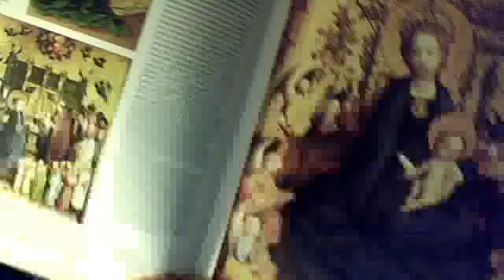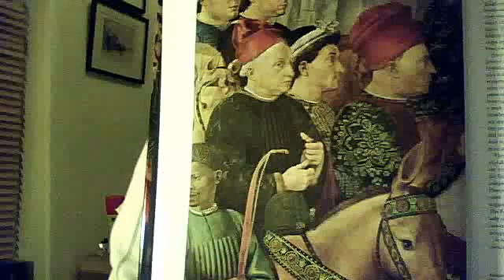Webcam video from 15 October 2013 20:52